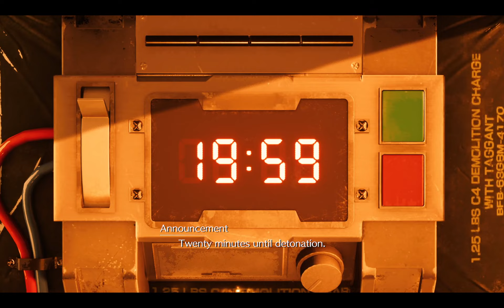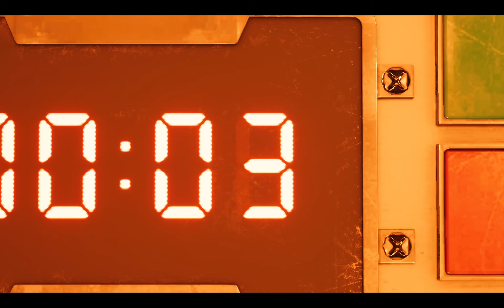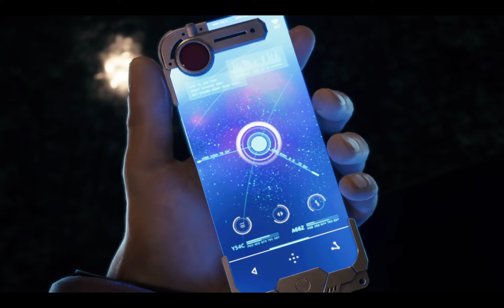Final Fantasy VII Remake Gameplay PC Walkthrough Gameplay (Chapter 1) Part 03 | No Commentary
💚 Channel Guidelines
1. Be kind, civil & respectful to all & English only in chat & comments
2. No constant backseating, spamming, copy paste, or all caps
3. Read the title, description & review thumbnail for details